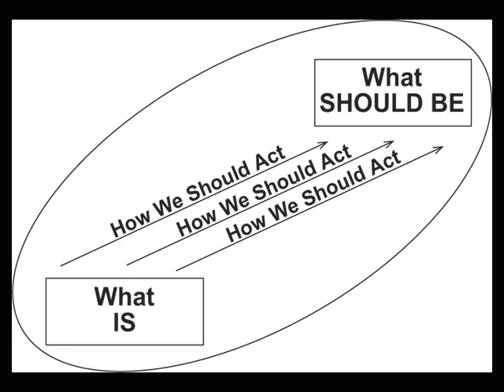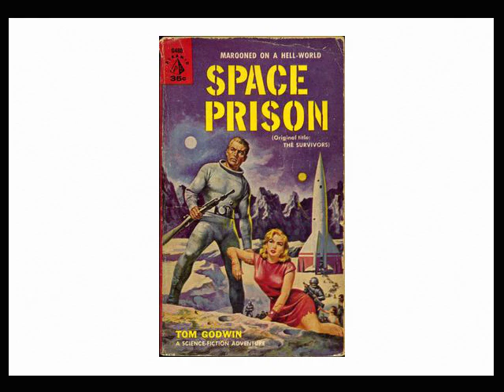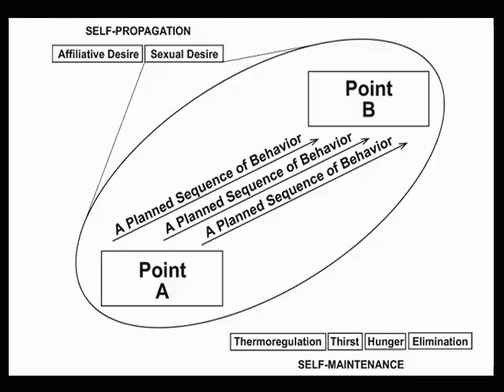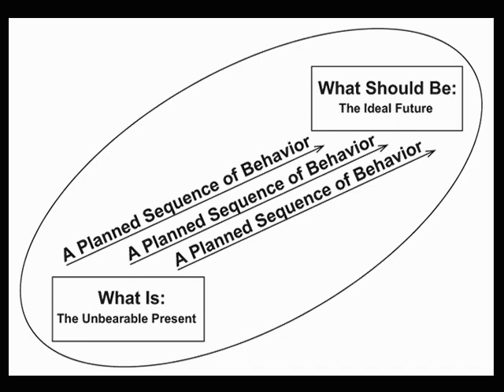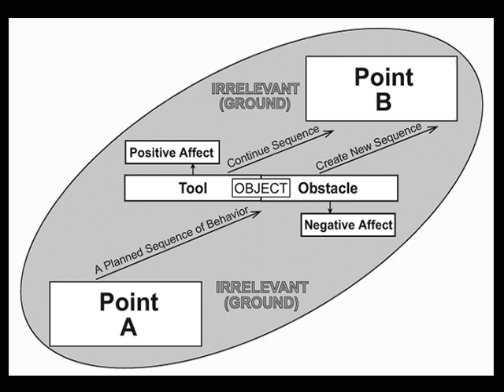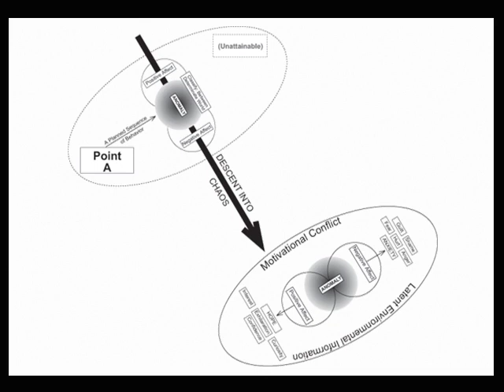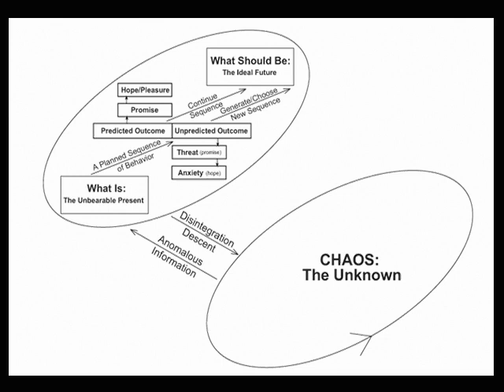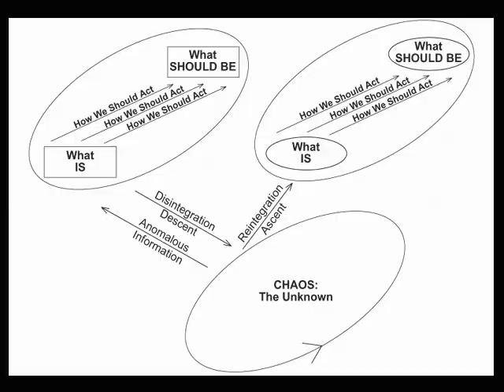2016 Lecture 03 Maps of Meaning: Part II: The basic story -- and its transformations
We view the world through a hierarchical, motivational lens. It provides us with a starting place and aim. At its highest level of resolution, it is composed of voluntary behaviors. At its lowest and most abstract, it is an ultimate value. When we talk about our lenses, we are telling stories -- or, sometimes, meta-stories, when we talk about how our stories collapse or change.

--- BOOKS ---

--- LINKS ---

--- PRODUCTS ---